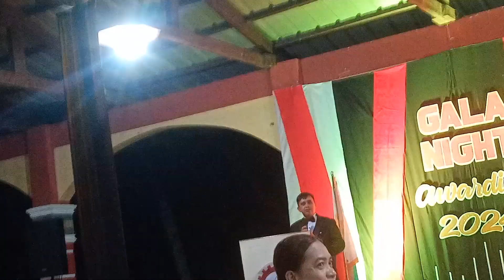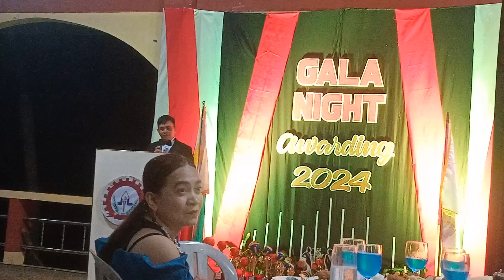FIRST TIME MA-INVITE SA ISANG EVENT